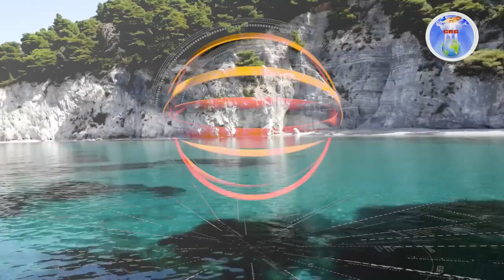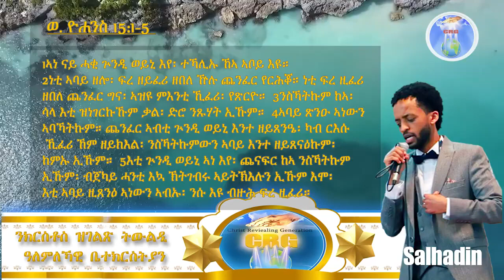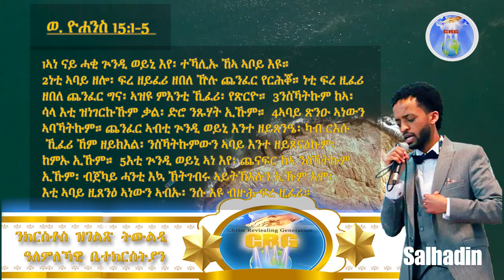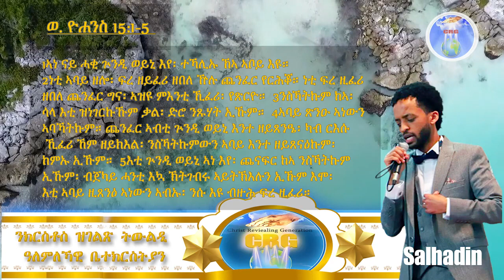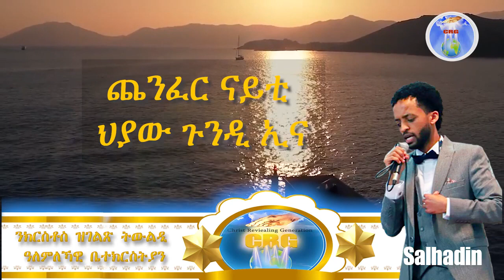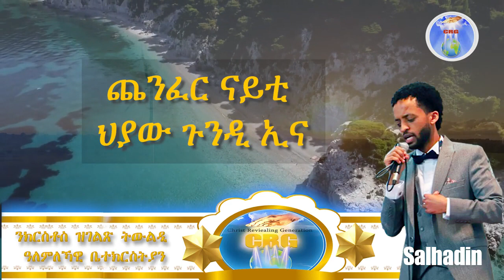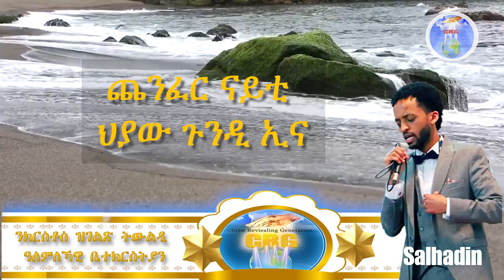ኣገልጋሊ ሰልሓዲን መዓልቲ ቃል 01 11 2023 ጨንፈር ናይቲ ህያው ጉንዲ ኢና!